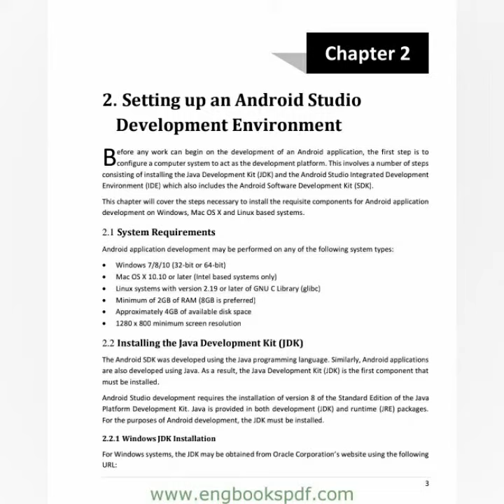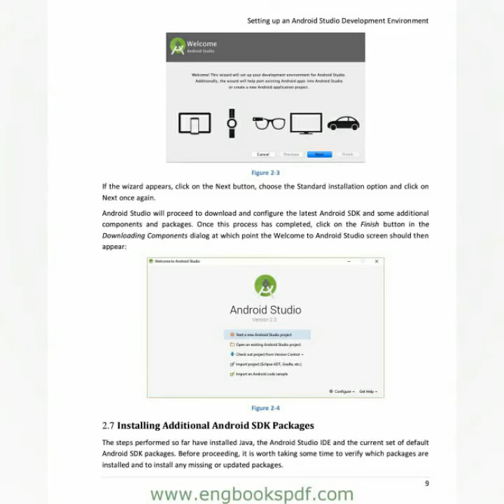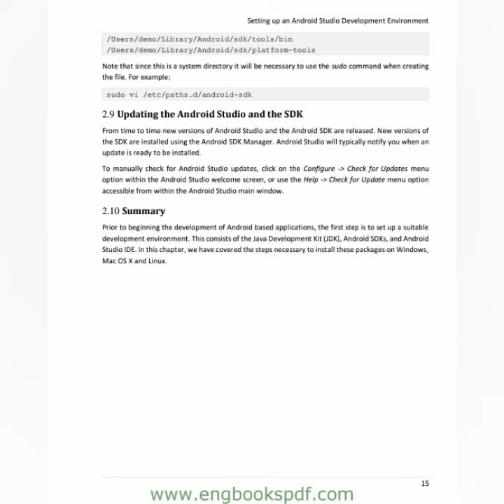Setting Up an Android Studio Development Environment Chapter-2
Android Studio 2.3 Development Essentials Android 7 Edition